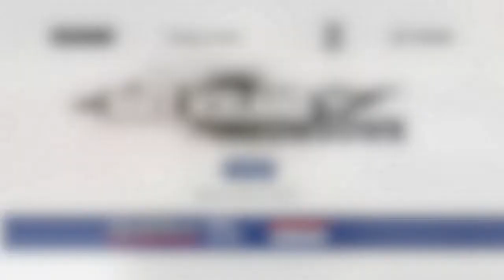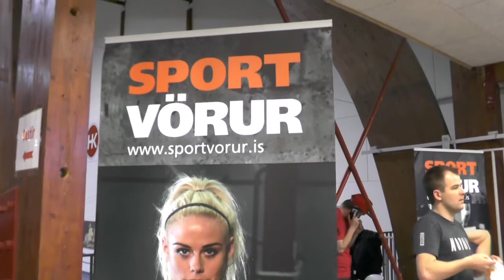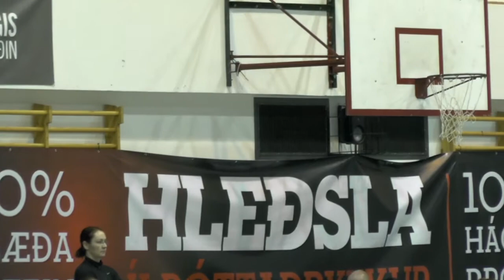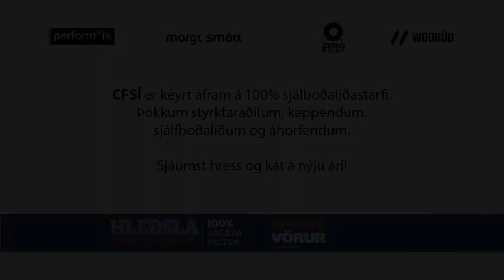Icelandic Crossfit championship in 2016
Icelandic CF championship 2016.
Made by Haraldur Haraldsson